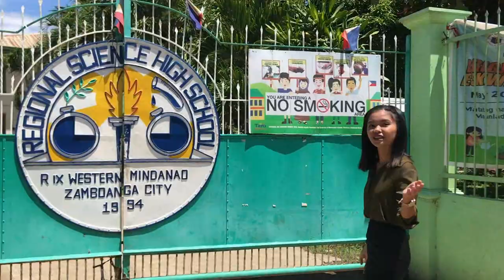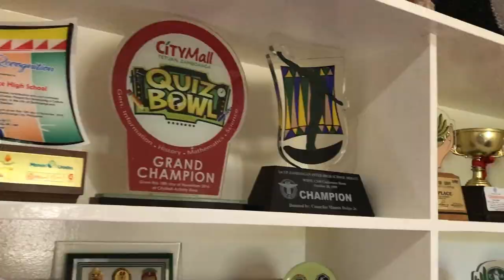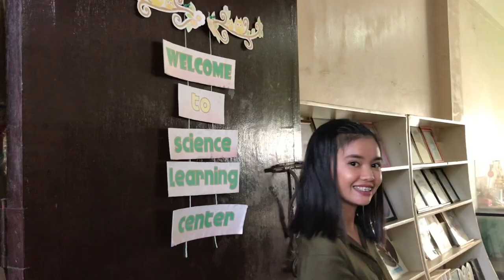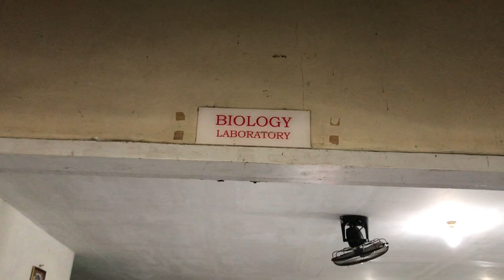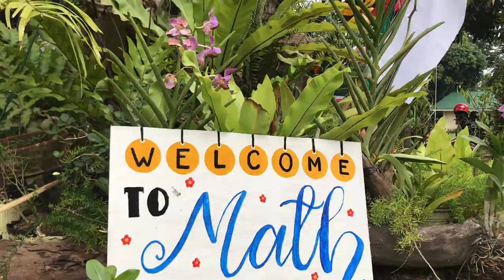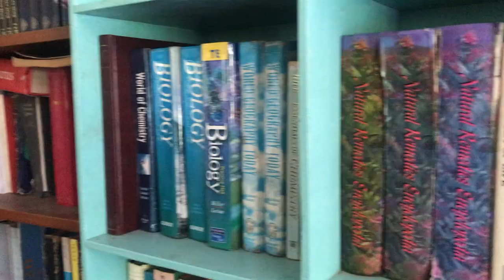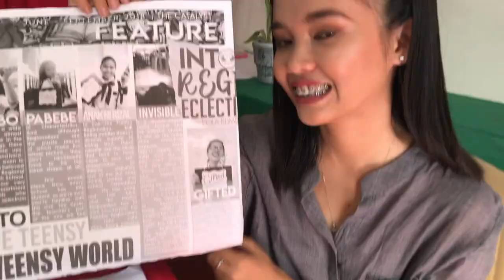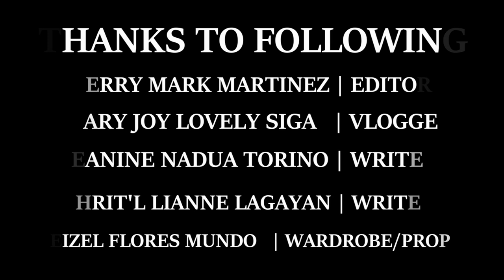Regional Science High School-IX | A tour of the school's facilities, classrooms, parks and students!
Regional Science High School - IX is a public secondary science school supervised by the Philippine Department of Education, and it is part of the Regional Science High School Union. It is located in Malasiga Road, San Roque, Zamboanga City, Mindanao, Philippines. The school offers free education to Filipino students who are gifted in the sciences and mathematics. Admission to the school is by competitive examination only, and only Filipino citizens are eligible to attend. Graduates of the school are bound by law to major in the pure and applied sciences, mathematics, or engineering upon entering college.

Aligned with the celebration of its 25th Anniversary is the showcasing of the school's facilities and students, and its 25 years of excellence in providing quality education.